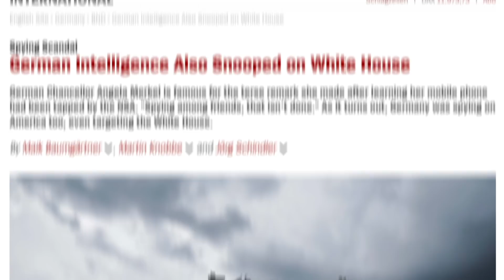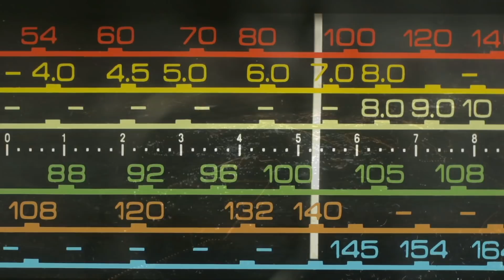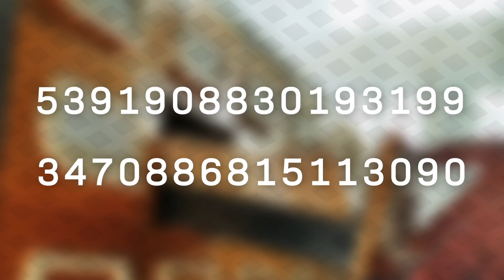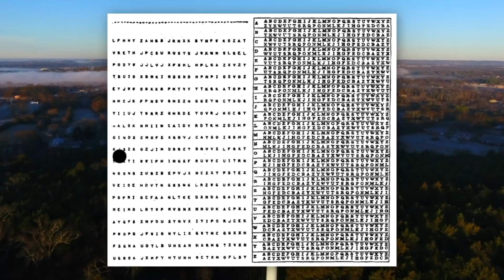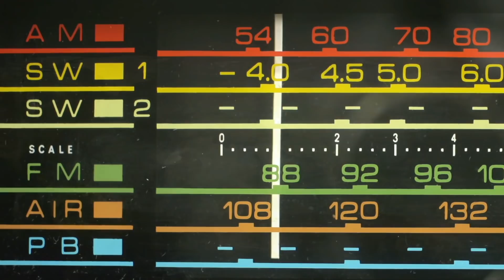The Secret Radio Stations Used to Communicate with Spies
Learn for free for two months with Skillshare by signing up